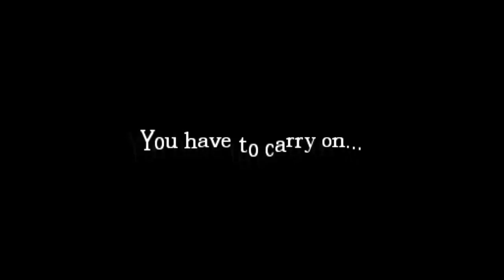Let's Play Amnesia: The Attic, Chapter One: Part 2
Part 2 of this custom map and Oerrick starts to go slightly crazy, luckily some singing will help the situation. Ignore my manly screams...